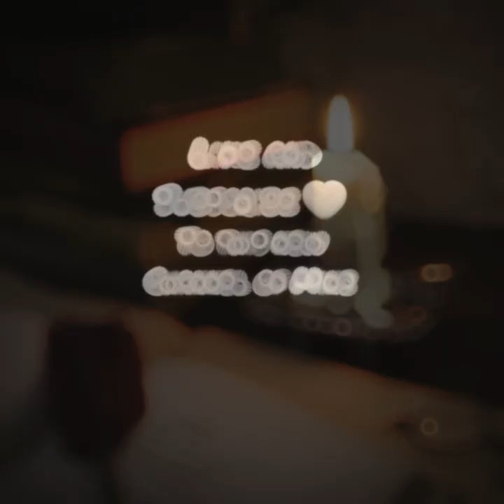Victorian Writer's Room | Classic Music | Cozy Rain | Relaxing Ambiance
This is the perfect video to watch if you're looking for a soothing and cozy experience.
Step inside an inviting Victorian-era writer's room and be transported to a world of peace and relaxation.
Listen to the beautiful classical music as a gentle rain falls outside the window, creating a peaceful and calming ambiance. The sound of the rain will help you to escape the stresses of everyday life and drift away into a state of serenity.
You'll feel like you're in your own personal paradise, surrounded by a feeling of timelessness and comfort.
Enjoy this cozy and peaceful experience and let the music and rain carry you away.